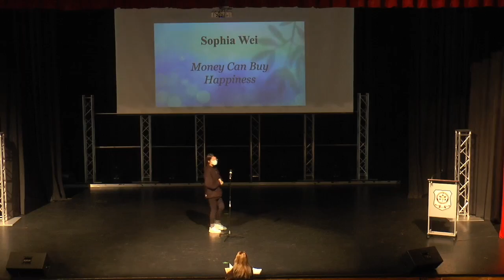Sophia Wei - Money Can Buy Happiness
Centennial Regional High School's 2022 Public Speaking Competition | Secondary 4